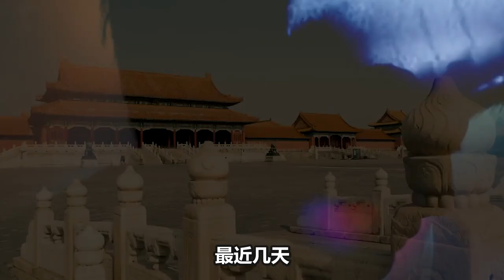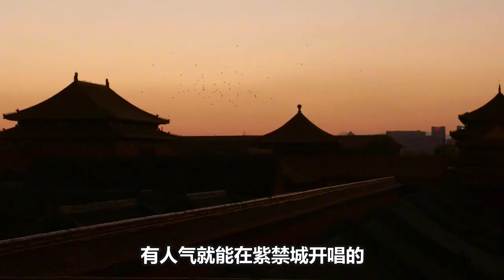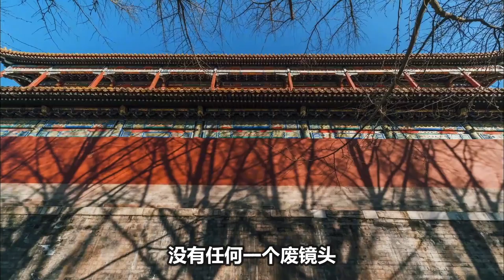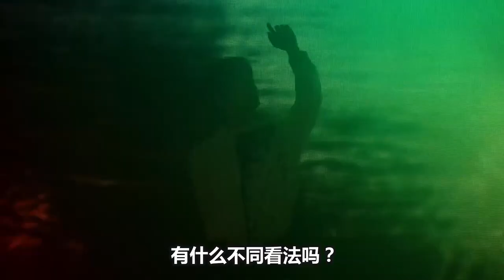《天赐的声音3》周深《光亮》惊艳紫禁城，戏腔太惊艳，听得观众回味无穷。